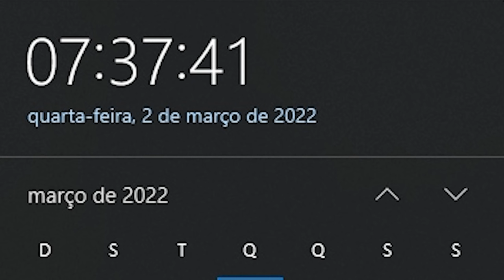Ganhei outra M4A4 HOOOOOOOWL de 26 MIL REAIS 🤑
Ganhei a M4A4 mais RARA do CSGO, a M4A4 Howl, em portugues, M4A4 Uivo.